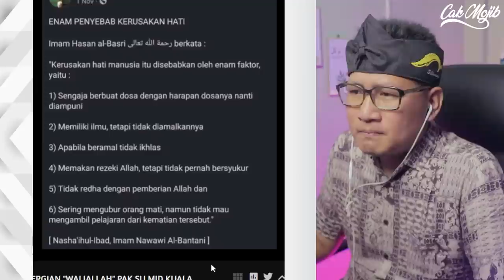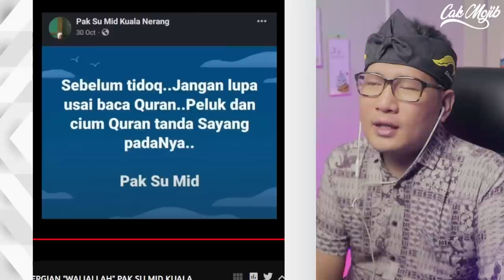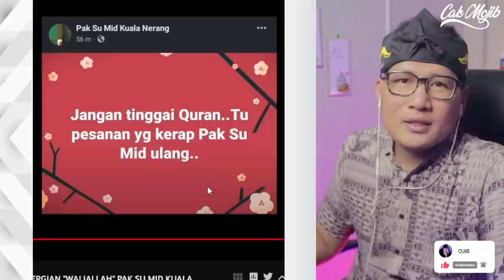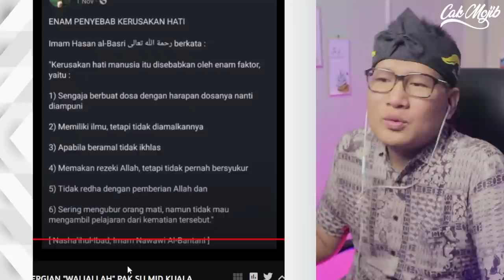💥INNALILLAHI.‼️LAUTAN MANUSIA IRINGI PEMERGIAN WALIALLAH PAK SU MID KUALA NERANG,PAKUNYA MALAYSIA.⁉️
FOR BUSINES :
LAUTAN MANUSIA IRINGI PEMERGIAN "WALIALLAH" PAK SU MID KUALA NERANG, INI AMANAT TERAKHIR ALLAHYARHAM

GAES BANTU SUPPORT CHANNEL KITA :

+ @CAKMOJIB TV
+ @KEBUN CAKMOJIB